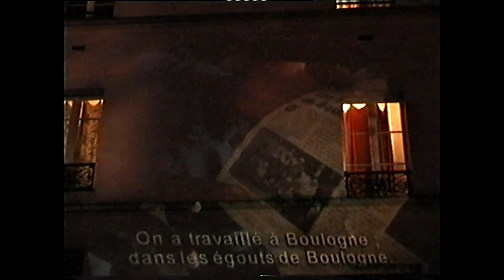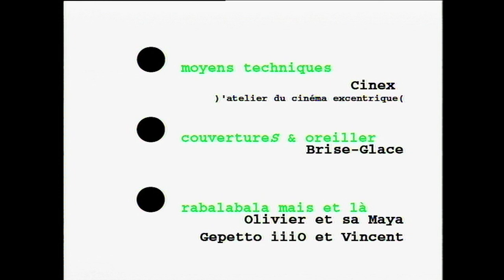Faites de la Lumière !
Videotract expliquant comment organiser sa propre Faites de la Lumière !

Au tout début fut Télé Plaisance, une télévision du quartier Plaisance à Paris, une télévision dédiée à l'accès public. Les habitants du quartier réalisaient leurs propres émissions TV: la communauté berbère, hispanique, des philosophes, des musiciens et bien d'autres invités venaient expérimenter les ondes. Mais cela restait de la TV... et l'on désirait impliquer les spectateurs à agir sur leur quotidien.

Alors, l'équipe proposa aux habitants de transformer leur rue le temps d'une soirée. Chacun participait depuis sa fenêtre (aussi pour contourner le refus de la Préfecture). Des artistes faisaient des ateliers avec eux et diffusaient sur les façades des créations.

Après 2 évènements joyeux en 1998 et 1999, l'envie de voir éclore d'autres Faites de la Lumière ailleurs fut lancé. Les comploteurs se mirent à contacter moultes associations, galeries ou collectifs à travers le monde pour leur proposer le principe. Un site internet permettait de déposer et partager des créations audiovisuelles entre les différents lieux.

De 2000 à 2004, début juin, la Faites de la Lumière durait 24h. Elle commençait à Melbourne et finissait à Los Angeles. Chaque lieu interprétait la proposition selon ses envies et possibles.

Merci encore à toutes ces vibrations lumineuses.